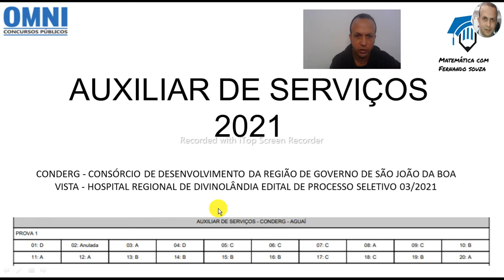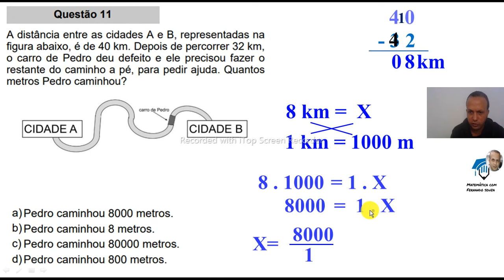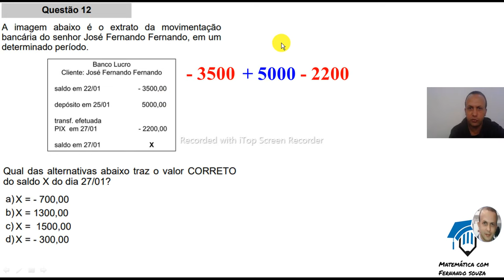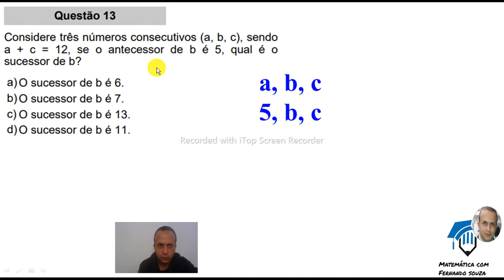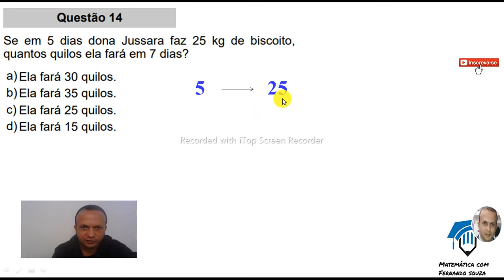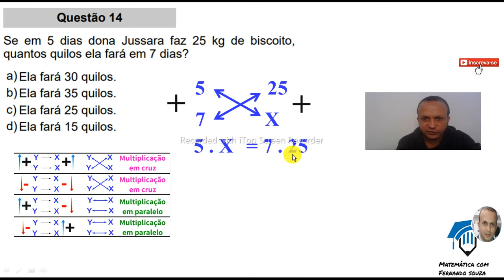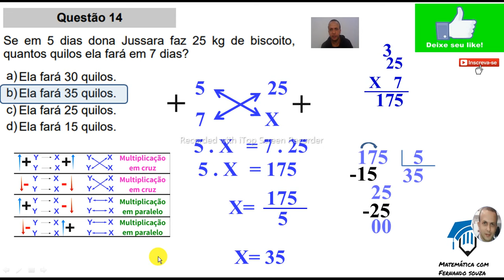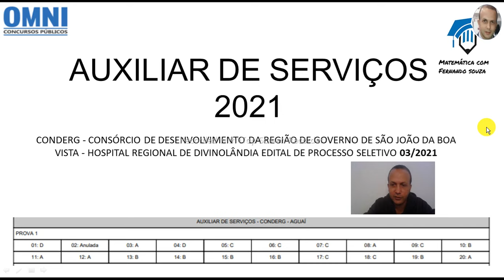Auxiliar de Serviços Questões de concursos públicos.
AUXILIAR DE SERVIÇOS -
Questões de Matemática.
CONDERG - CONSÓRCIO DE DESENVOLVIMENTO DA REGIÃO DE GOVERNO DE SÃO JOÃO DA BOA VISTA - HOSPITAL REGIONAL DE DIVINOLÂNDIA EDITAL DE PROCESSO SELETIVO